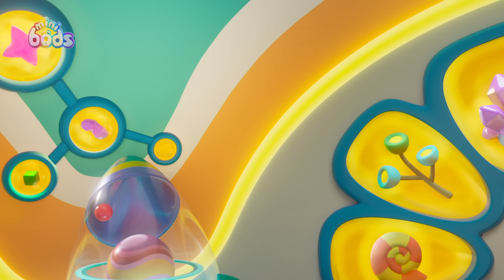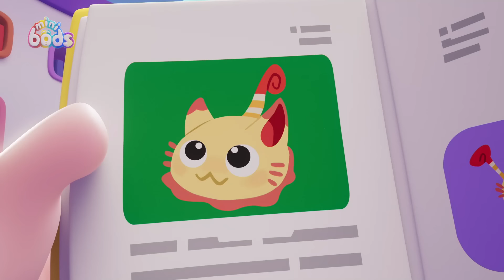Una bola saltarina | Caricaturas | Videos Graciosos Para Niños | Minibods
🎬Episodios de este video🎬:
00:00 Bubbles' Bouncy Blob
07:08 Jeff's Messy Guest
13:50 My Hero
Los 7 colores de los Oddbods:

💗Newt: rosa, cariñosa y dulce
💜Jeff: púrpura, le encanta limpiar y estar limpio
💙Pogo: azul, juguetón, le encanta gastar bromas
❤️Fuse: rojo, de músculos fuertes y fuerte voluntad
💚Zee: verde, le encanta comer y dormir
🧡Slick: naranja, un tipo cool, ama las fiestas